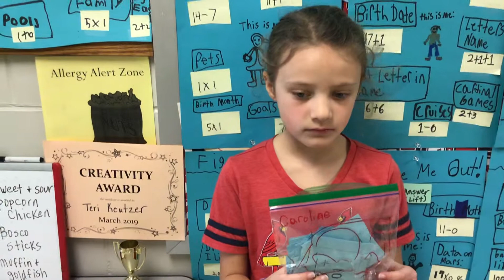Addition Flashcards - I Promise To Practice These at Home!